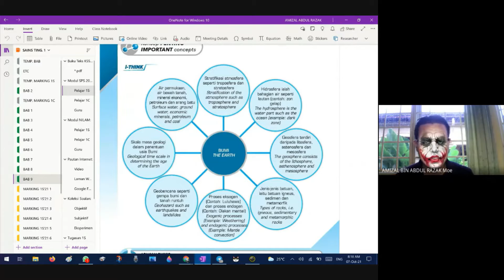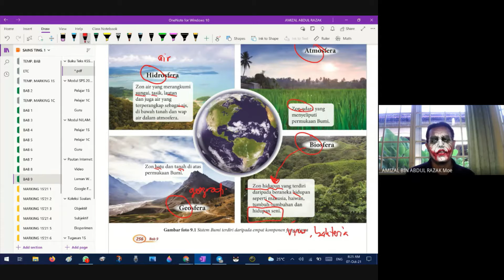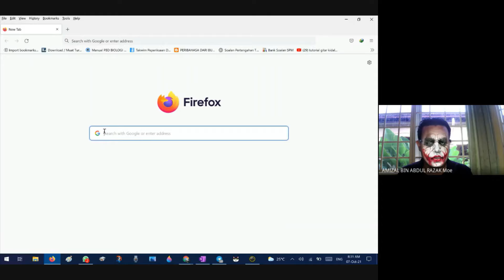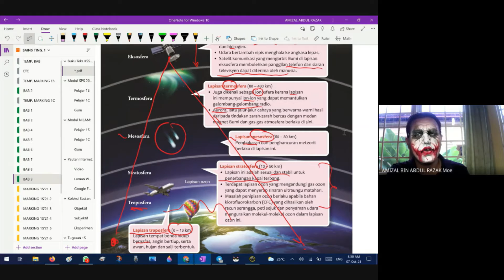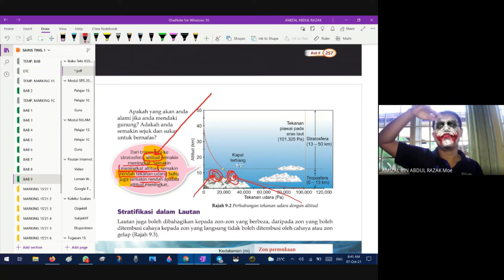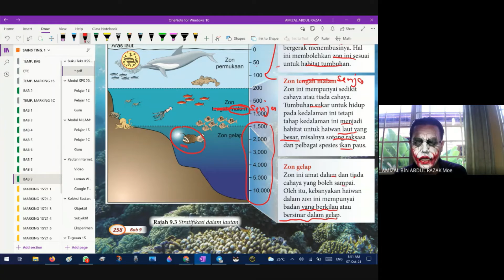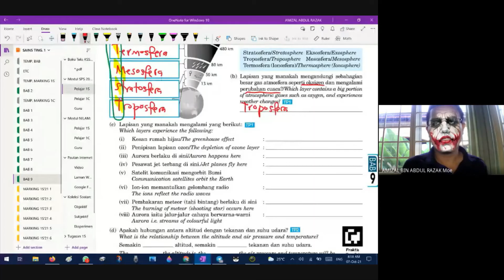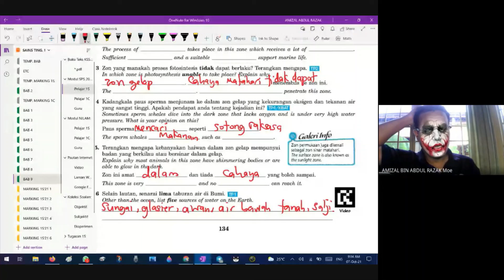SAINS TING 1 BAB 9 Sistem Bumi, Stratifikasi Atmosfera dan Stratifikasi Lautan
Penerangan buku teks untuk ulangkaji kefahaman dan pengukuhan kepada anak-anak Biologi SMK Syed Hassan (Sekolah Sukan Negeri - SSN) Perlis. Selalulah ulangkaji.. anda PASTI tidak akan rugi.
Semoga kejayaan sentiasa mengiringi anda semua. Aminnn..